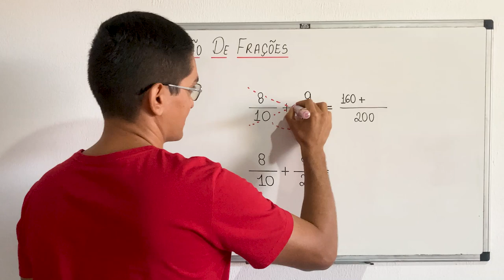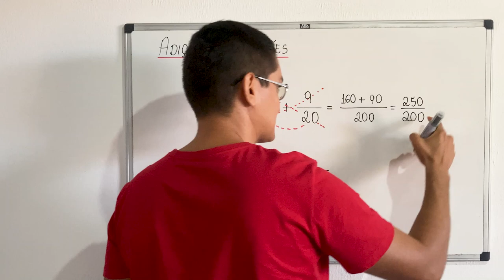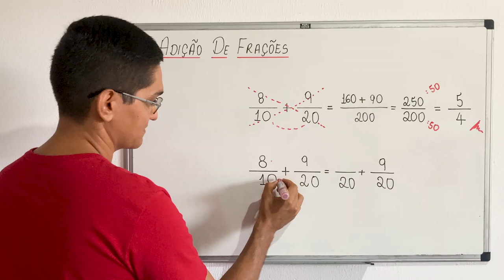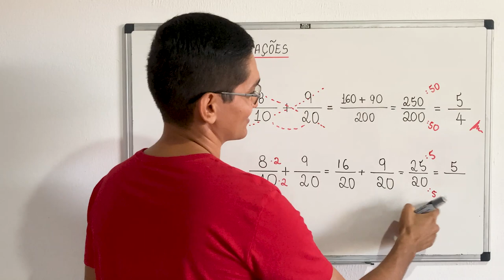ADIÇÃO DE FRAÇÕES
Olá, amigos do meu canal no YouTube. Eu sou o professor Demóclis Rocha e, neste vídeo, apresentarei uma adição de frações.

8/10 + 9/20

CÂMERAS

MICROFONES